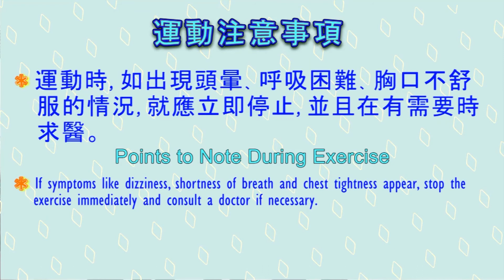02 長者健體操_運動注意事項 Fitness Exercise for the Elderly_Points to Note